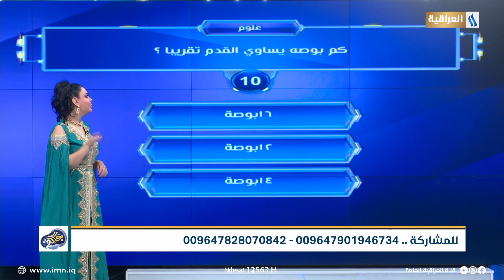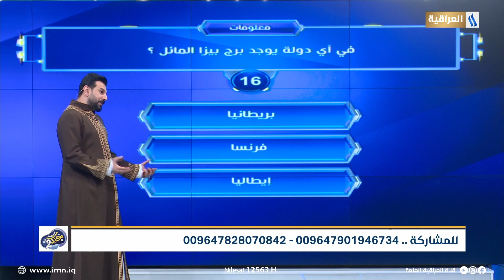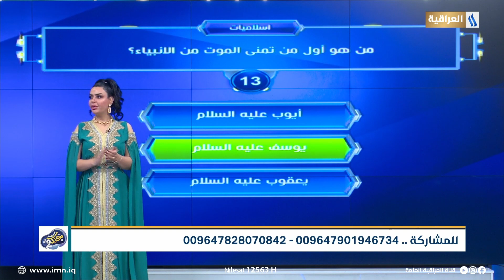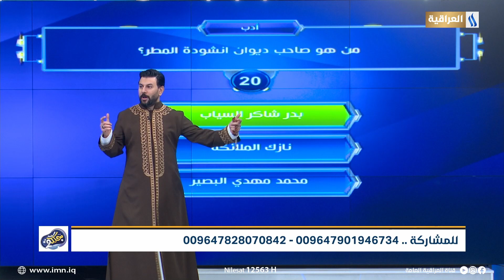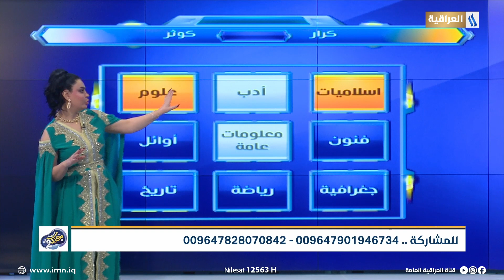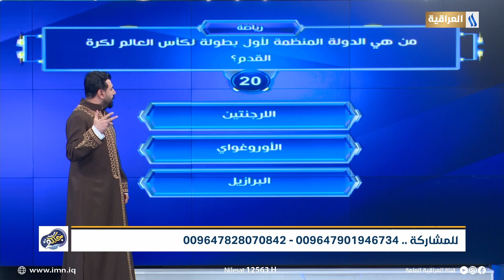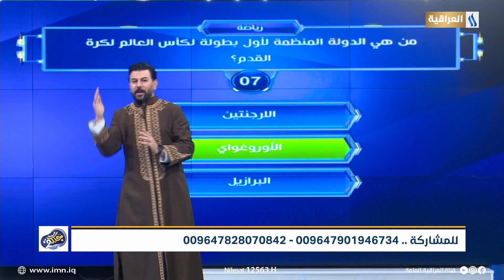مبروك كوثر وهاردلك كرار | جلكة